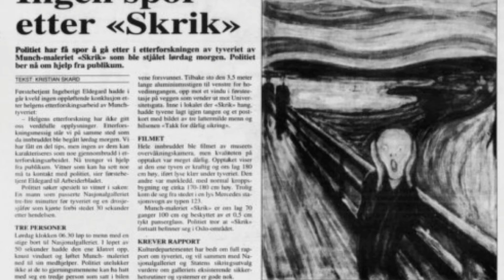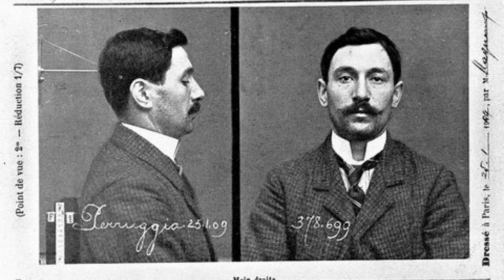LAS 10 PINTURAS MÁS FAMOSAS DEL MUNDO| María Celeste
¡Hola! Bienvenidos a mi canal, yo soy Celeste y en esta ocasión les voy a hablar sobre las 10 pinturas más famosas y destacadas del mundo, además de cual es su ubicación actualmente y las principales razones por las son tan reconocidas.

Espero que el contenido de este vídeo sea útil. Muchas gracias por verme :)